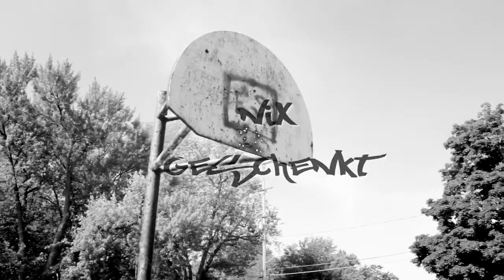TR1P feat. D.W. - Lockdown (Hypno Mix) [GERMAN]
Music & Video by TR1P
Lyrics & Vocals by D.W.